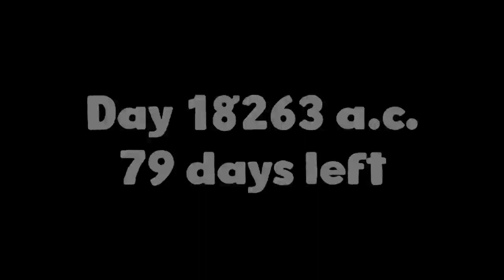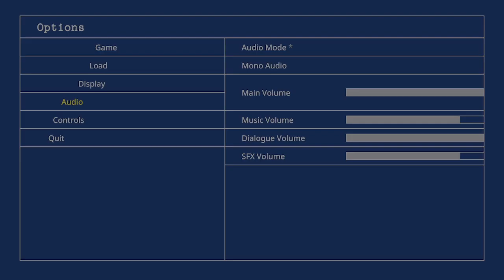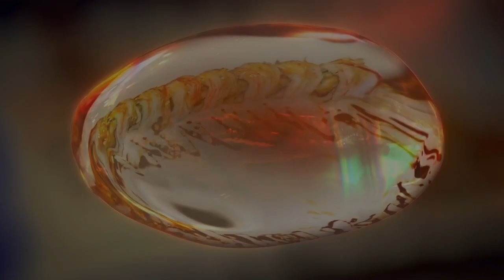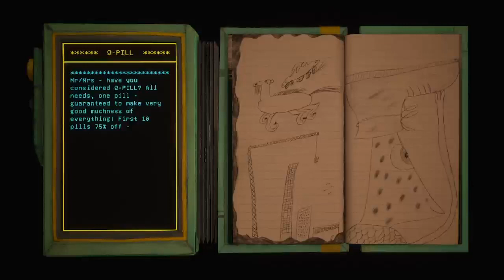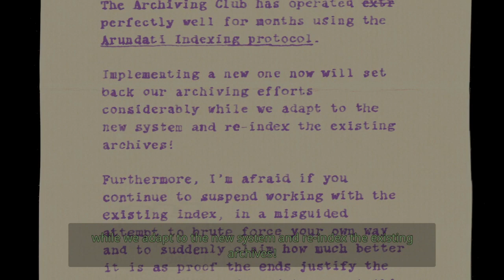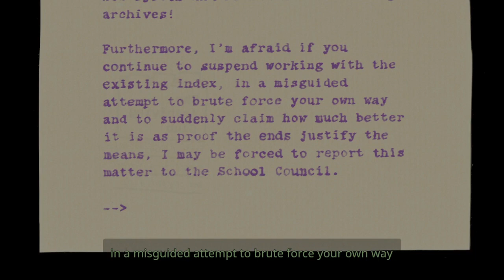harold halibut pt. 5